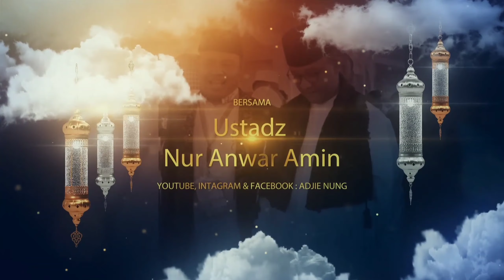Detik-Detik Ditinggalkan Ramadhan, Untung atau Rugikah Selama Berlabu dilautan Ramadhan l adjie nung